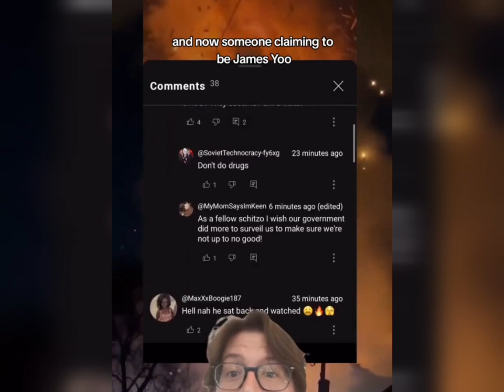JAMES YOO FULL VIDEO OF SHOOTING AND THE EXPLODING OF THR HOUSE